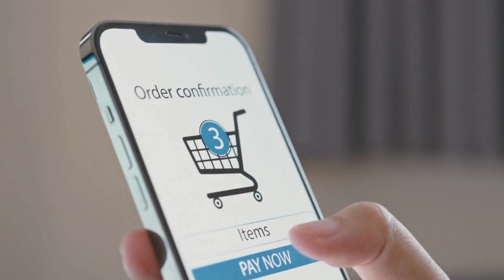ALPHABITES REVIEW (❌⚠️BEWARE!❌⚠️) ALPHA BITES MALE ENHANCEMENT GUMMIES - ALPHABITES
✅ What is Alpha Bites?
Alpha Bites is a completely natural supplement designed to support men’s performance and vitality. Made in the USA in an FDA-registered facility, it adheres to Good Manufacturing Practices (GMP), ensuring the highest standards of quality and safety. The potent natural ingredients are scientifically proven to address the root causes of performance issues, offering an effective solution for those looking to enhance their sexual health.

✅ Does Alpha Bites Really Work?
Yes, Alpha Bites works by targeting the underlying issues that affect men's performance. With powerful, natural ingredients backed by scientific research, it enhances energy, sex drive, and overall vitality. While it delivers great results for most users, individual experiences may vary, which is why Alpha Bites comes with a 180-day satisfaction guarantee. If it doesn’t work for you, simply reach out to our 24/7 customer support for a full refund—no questions asked.

✅ How Many Bottles of Alpha Bites Should I Order?
For optimal results, it’s recommended to take Alpha Bites consistently. Many users experience long-term benefits and continue using it for years. To maximize your results, we offer discounted packages of 3 and 6 bottles. If you prefer to start small, you can order a single bottle to test its effectiveness. All orders are processed within 2-3 days and typically delivered within 5-7 days in the US or 10-12 days internationally, depending on customs.

✅ How to Find the Original Alpha Bites?
On the next page, enter your details and confirm your order. Your package will be shipped promptly, and you can start experiencing the results in just a few days. Don’t miss this opportunity to reclaim your energy, vitality, and happiness with Alpha Bites.

00:00 Alpha Bites Review
00: 50 Alpha Bites Supplement
01:10 Alpha Bites Gummies
01:30 Alpha Bites Benefits
01:50 Alpha Bites Money-Back Guarantee
02:20 Does Alpha Bites Work?
03: 00 Alpha Bites Conclusion